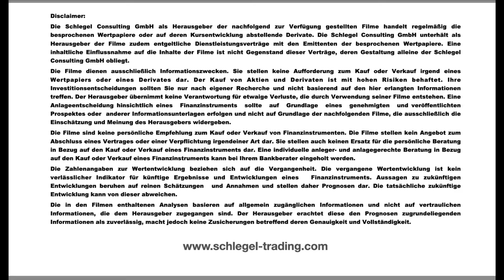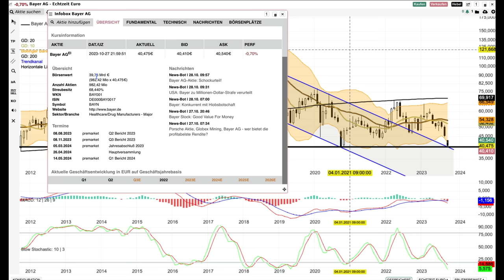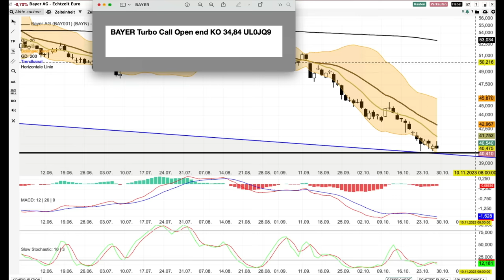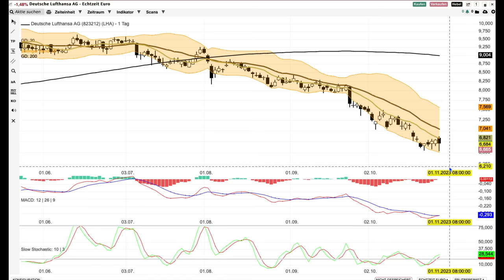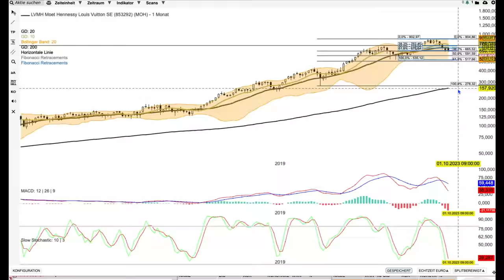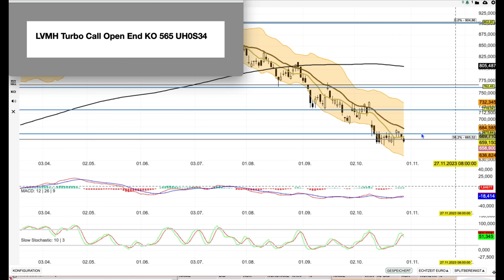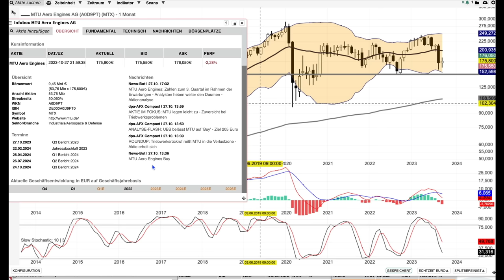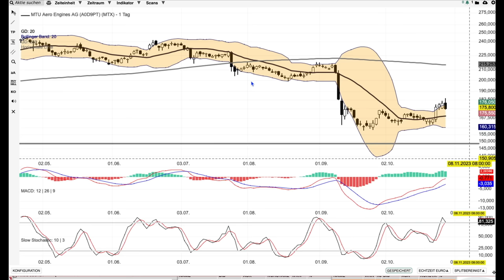Einzelwerte -Bayer, Lufthansa, LVMH und MTU